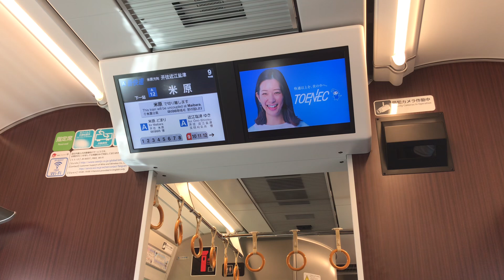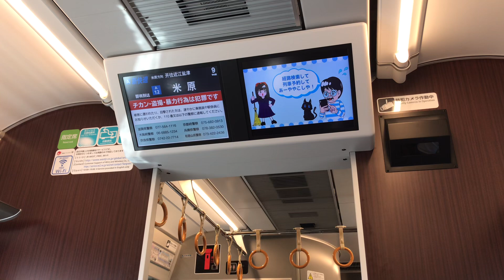【JR神戸線:架線確認の影響で、野洲以北に脱走‼️】A新快速近江塩津行き 車内LCD＆自動放送（米原到着前）※無料開放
2024年7月7日（日）撮影